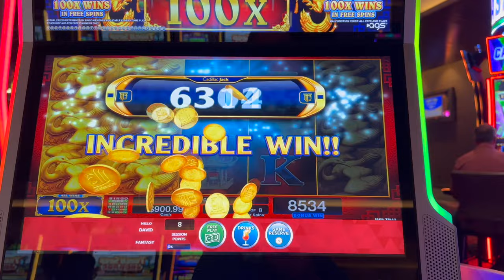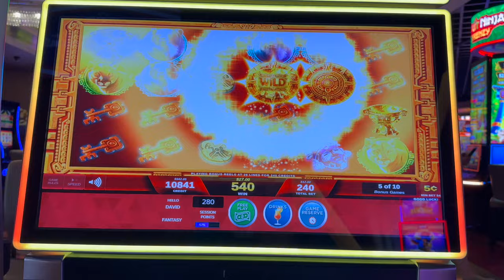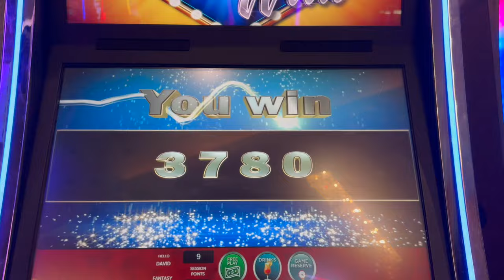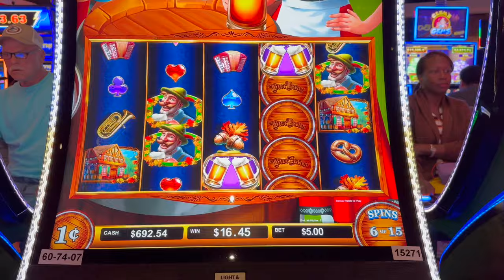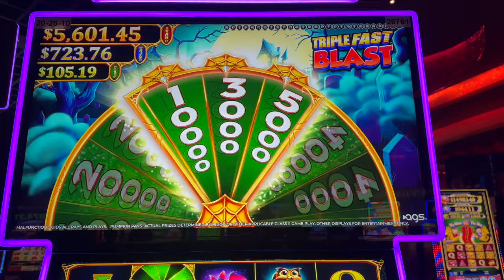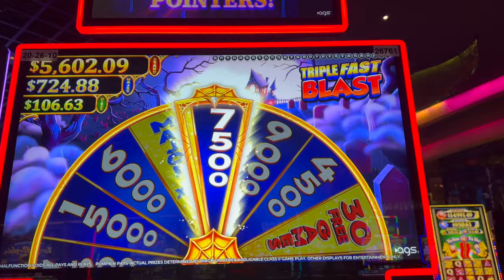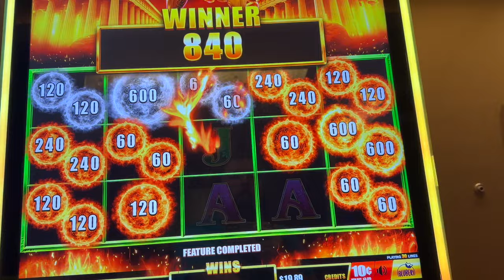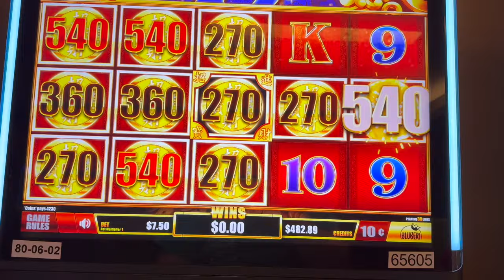LETS PLAY SLOTS AT WIND CREEK WETUMPKA